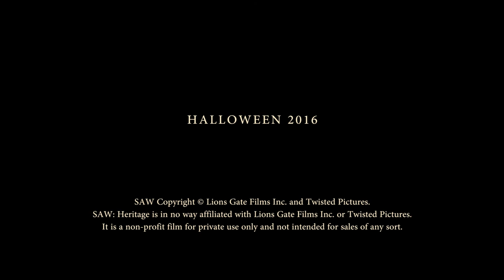Saw: Heritage (2016) Trailer - Saw Fan Film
After the death of the infamous Jigsaw Killer, his message about appreciating life has been spread to the whole world. His work became famous by the media and by the people who had been part of his games.This short film aims to show how Jigsaw’s message affected humanity, by presenting two types of people: James, who, despite the Jigsaw stories, is still addicted to substances (cocaine, smoking) and did not care to change his life, believing that people cannot change; and a Man talking to him, who understands Jigsaw’s message, believing that his ways were effective and that people can in fact change.

Christos Arfanis presents Saw: Heritage
Starring: Vasilis Karamesios, Antonis Kyriakakis
Directed and written by Christos Arfanis
Director Of Photography and Stills photographer: Aggelos Kaltsis
Editor, Score Edit and Additional behind the scenes photography by G. M. Mortis
Original Music by: Charlie Clouser
Saw created by James Wan and Leigh Whannell